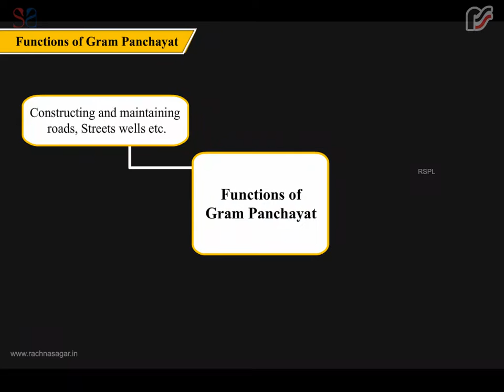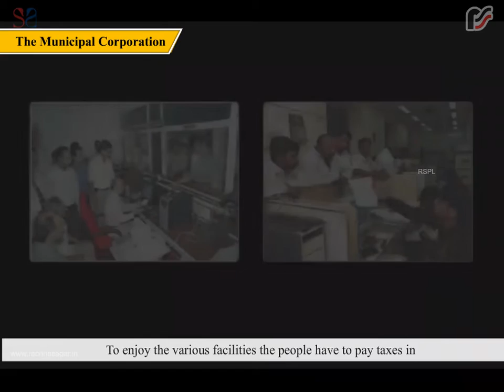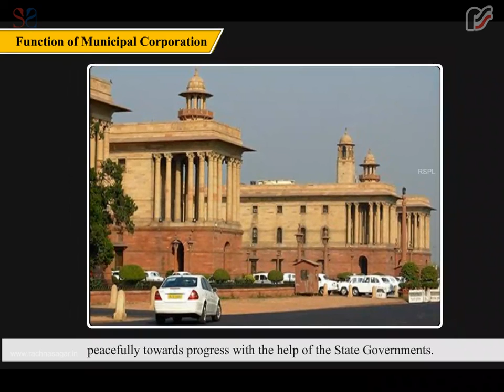Local Self Government in Cities | Be an Explorer class 4 | Rachna Sagar